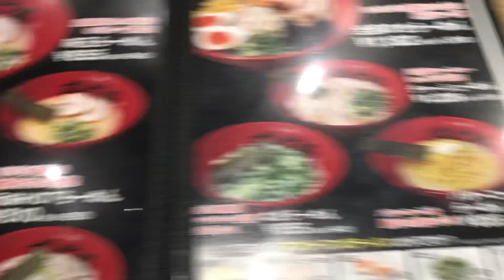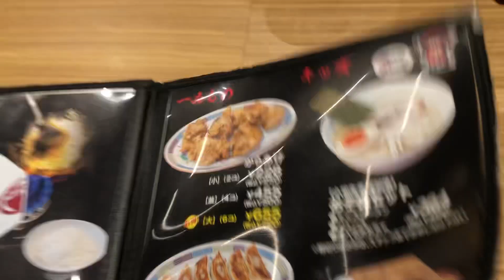【ラーメンをただ食す】ずんどう屋 細麺 ちぢれ麺 替え玉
にんにくチャーハン好きなのになくなってた。ラーメン入れるにんにくも自分で潰すのが好きだったので、なくなってて残念だった。ただ食べてるだけなので、動画としてはイマイチかな。